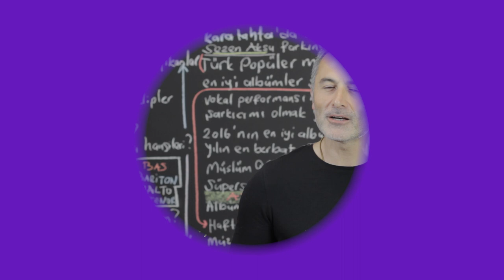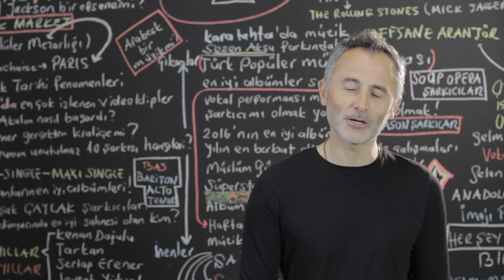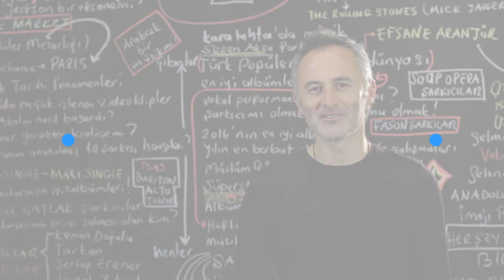Dünyaca Ünlü Kadın Şarkıcılar Hakkında İlginç Bilgiler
2018 @ŞAFAK KARAMAN

Korsanları sesi ile korkutabilen dünyaca ünlü bir kadın pop star var? Kim mi? Cevabı bu video da... Billboard müzik listesinde 1 numarada yer almayı başaran ilk ve tek kızlar grubu kim dersiniz? Adele nasıl şöhret oldu? My Space  onun hayatını nasıl değiştirdi? Layd Gaga hangi pop star a benzetilmemek için kuaförün yolunu tuttu?  Müzik endüstrisinin en popüler kızlar gruplarından biri olan Spice Girls e grup adını kim nasıl verdi? Şafak Karaman bu video da dünya starlarına ait eğlenceli ve ilginç  bilgileri paylaşıyor.